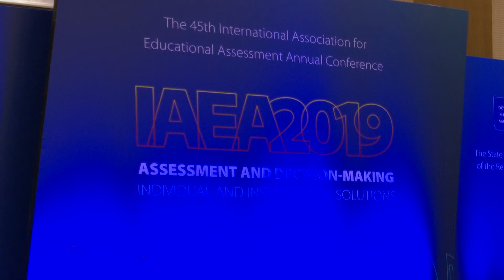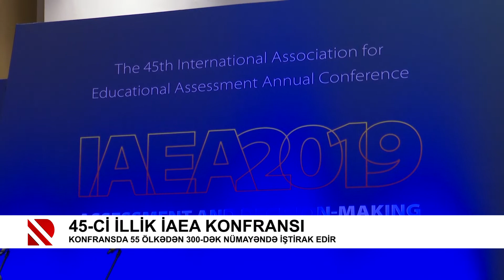45-ci illik İAEA konfransı